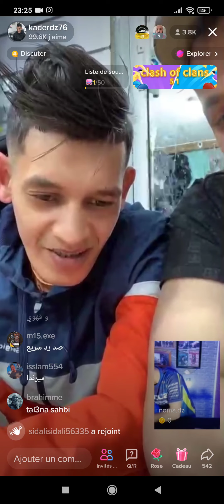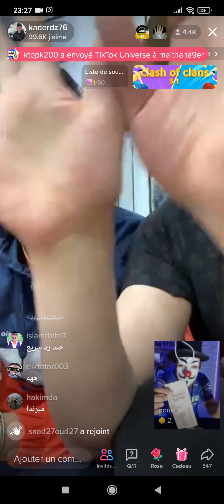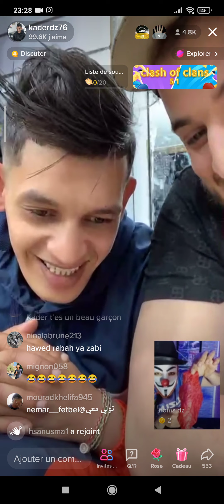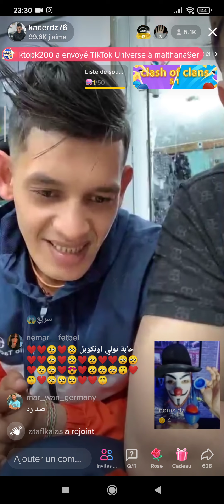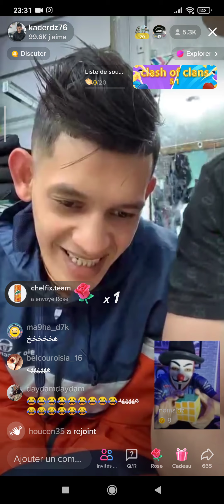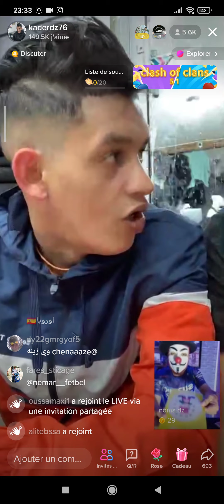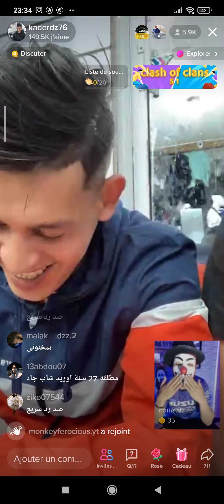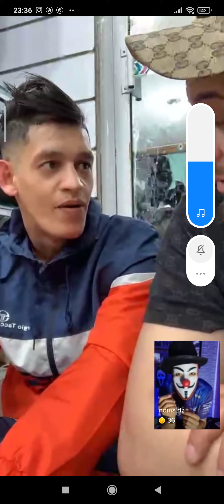ميرندا ڨلكم تعلمت ندير سحر منزيدش نطلب😂